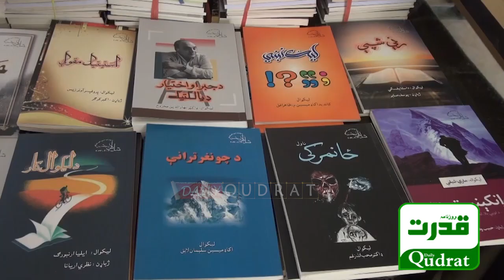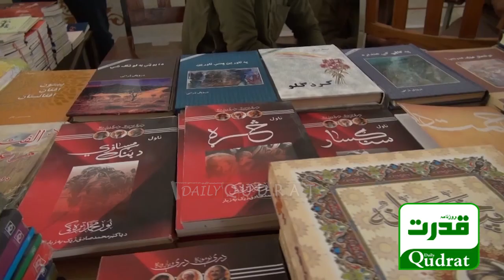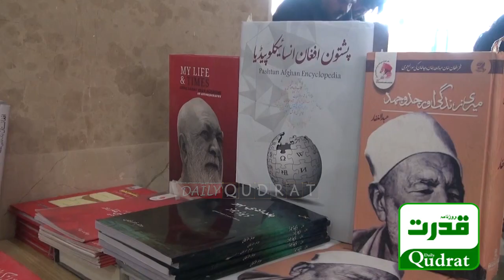Pashto literary Movement celebrates its 20th anniversary. A number of pashto literary figures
Pashto literary Movement celebrates its 20th anniversary. A number of pashto literary figures from Balochistan, Sindh and Kheyber Pashtunkhwa participated in the event
پشتو ادبی تحریک  ( پشتو ادبی غورزنگ )اپنی 20ویں سالگرہ منا رہی ہے۔ تقریب میں بلوچستان، سندھ اور خیبرپختونخوا سے متعدد پشتو ادبی شخصیات نے شرکت کی
رپورٹ ‘ عطا کاکڑ ‘ ڈیلی قدرت کوئٹہ